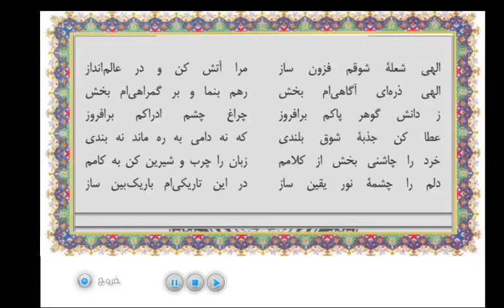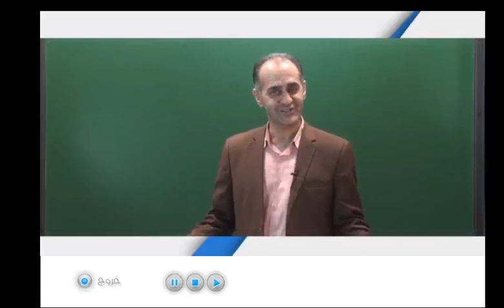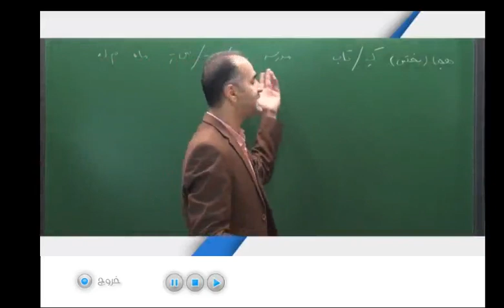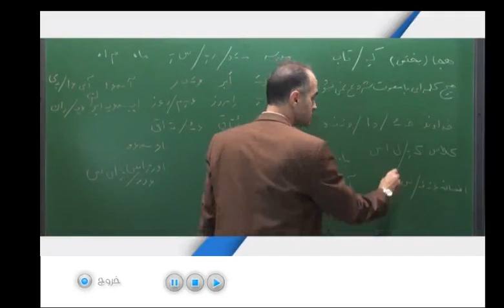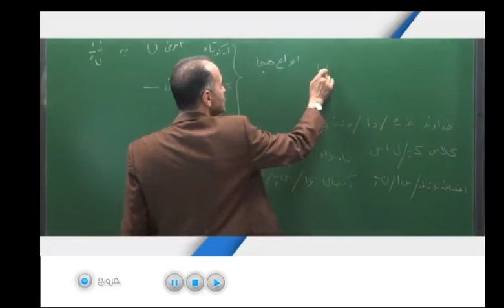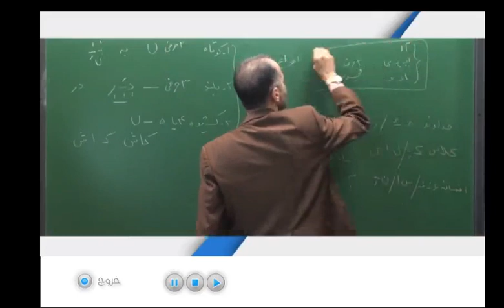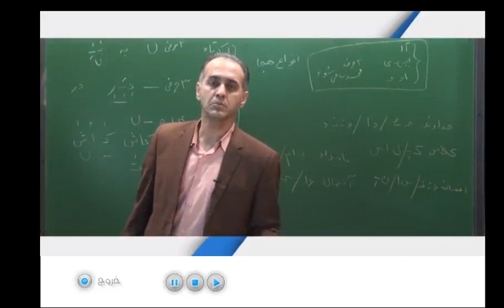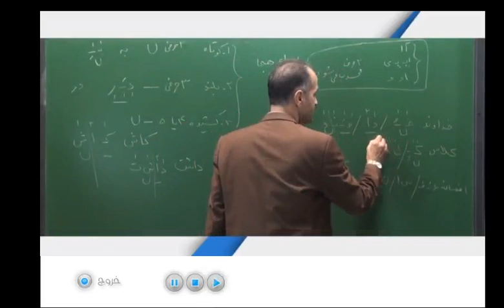اموزشی علوم و فنون ادبی یازدهم لوح دانش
ویژگي ها:/ اموزش مفاهيم کتب درسي/ بيان نکات تستي و کنکوري/ حل تمارین 2حلقه دي وي دي / قيمت25000 استاد محمد سازواری / قابل تهيه در وب سايت مهندس پاک نيت شماره تماس 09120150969 / تلگرام siteposhtiban@